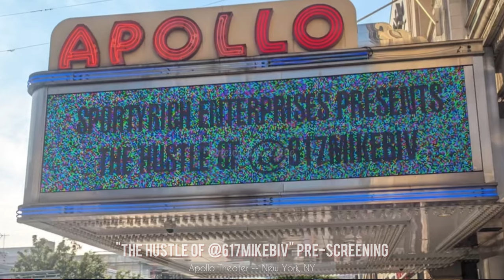'The Hustle Of @617MikeBiv' Pre-Screening at the Apollo Theater NYC (Opening Speech)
On August 22, 2023, Mike Bivins hosted a screening of his upcoming documentary, ‘The Hustle of @617MikeBiv’, at the world-famous Apollo Theater in New York City.
It was an intimate setting where Mike was surrounded by family, friends, his industry peers and NE4LIFERS. In his opening speech, Mike gave a little background behind the process of making the documentary. He also acknowledged his team that helped to get the documentary to the finish line, including his wife @teashabivins @zfishgrease @_real_ricoanderson @djshakim and @brookepayne1.
‘The Hustle of @617MikeBiv’ will premiere Aug 24th on ALLBLK @watchallblk. Be sure to tune in!!  Mike shared at the end of this video that the documentary will also be available on other outlets soon.